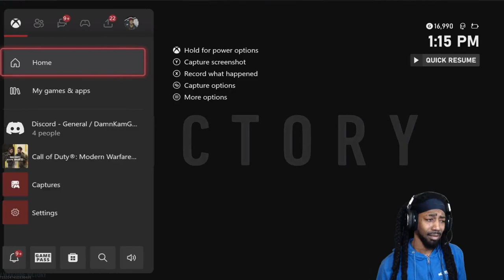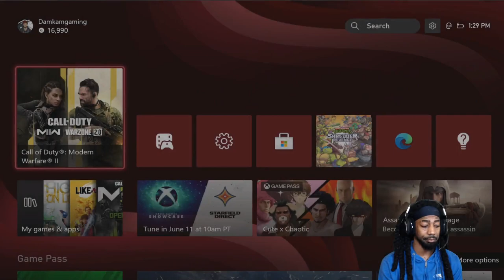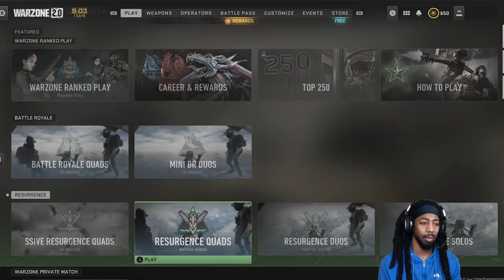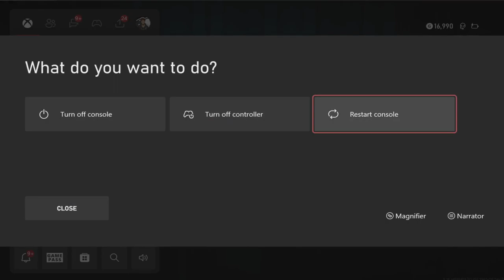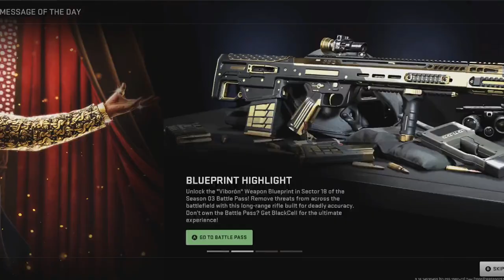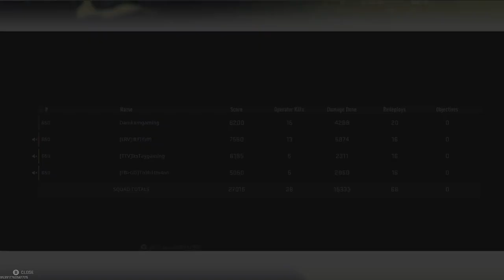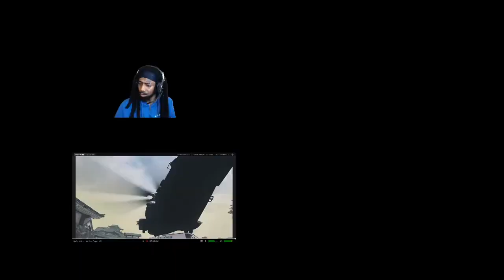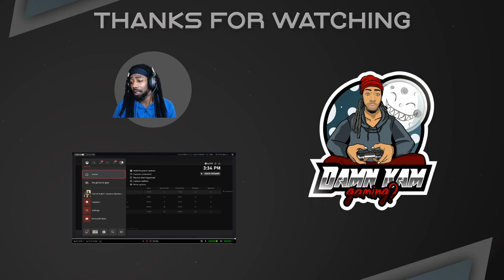ITS THE GUY WITH THE KNIFEZ AND SHEILD ON WARZONE 2! NO GUNS ALLOWED Co Str 999461218071338